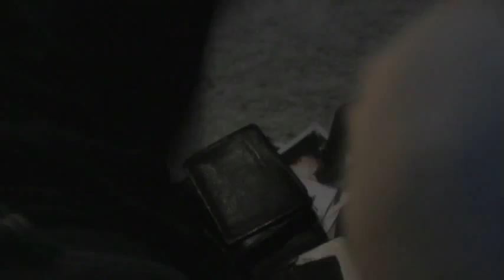The Cleansing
Written and directed by Eddie Smith. Edited by krk nordenstrom of Nimble Productions.